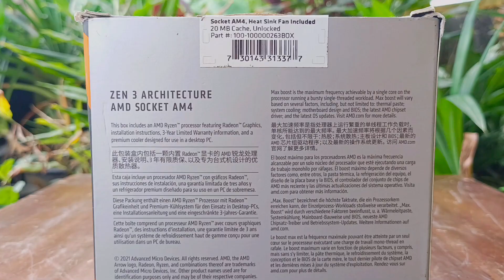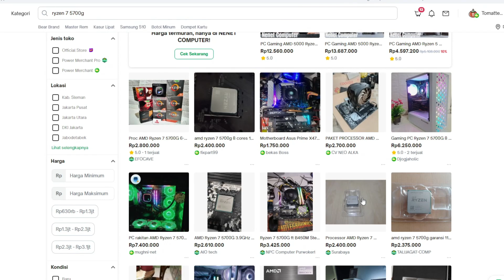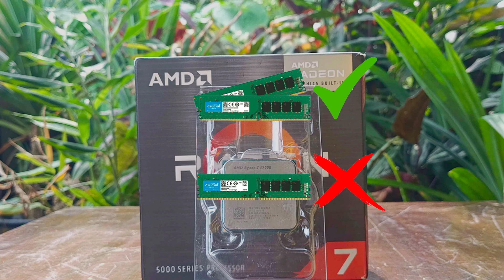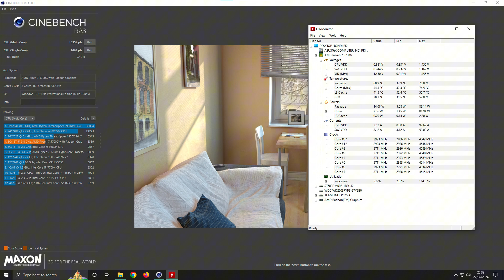AMD Ryzen 7 5700G, Si Kakak Yang Terlupakan 🙁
Game yg gak dimaenin atau setting graphics yg ga di test itu berarti ga kuat atau gak playable.

Timestamp

00:00 Basa Basiw
01:56 Spesifikasi
02:02 Disclaimer
02:38 Cinebench R23
03:02 3DMark Timespy
03:12 Valorant
03:42 CS 2
04:12 Dota 2
04:42 PUBG
04:57 Point Blank
05:12 Menkrep
05:27 Kikir Impek
05:57 Wudering Wep
06:12 PES
06:27 GTA V
06:42 RDR 2
06:57 Konsumsi Daya
07:07 Basa Basiw v2